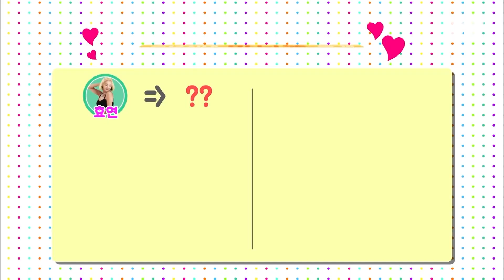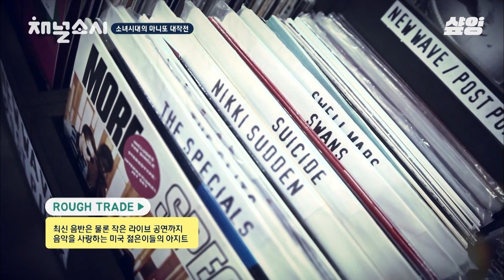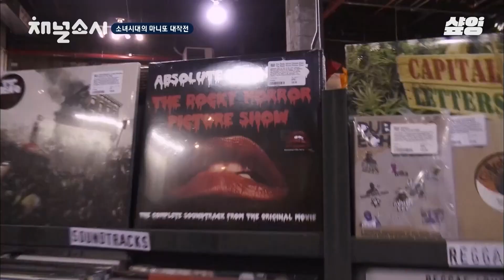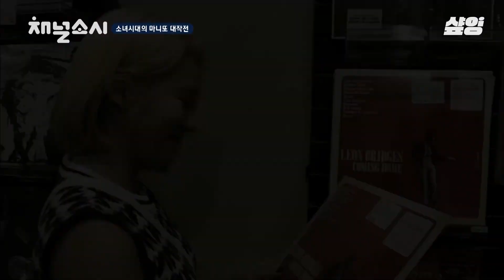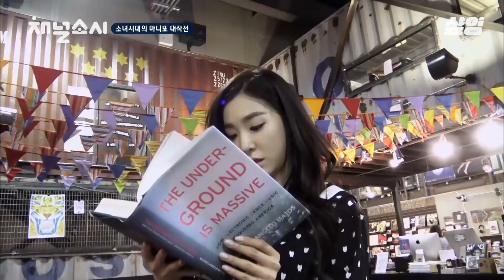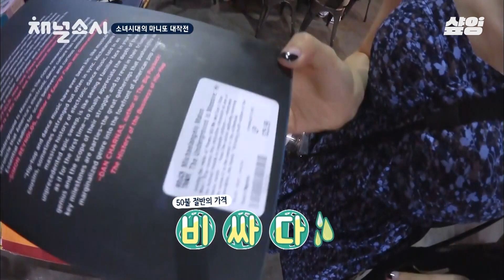[채널소시] 10년 차(였)지만 아직 어려워요😂 오롯이 서로를 생각하며 선물 고르는 소녀시대💕 근데 선물은 언제 사요?